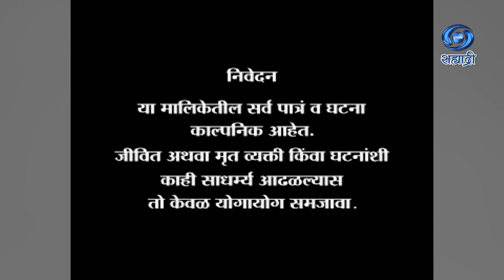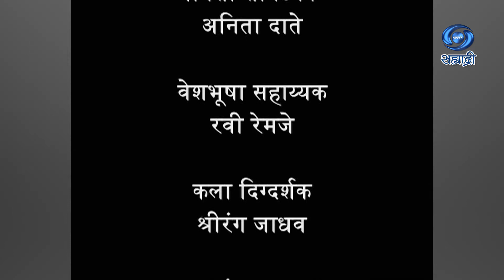Ujwal Prabhat | Serial | उज्ज्वल प्रभात | Ep 16